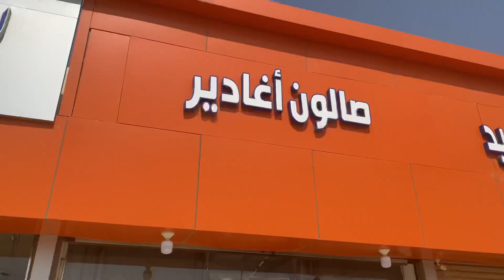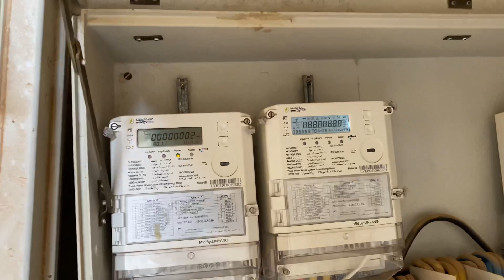Life in Saudi Arabia | daily routines | khizar hayat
Khizar hayat